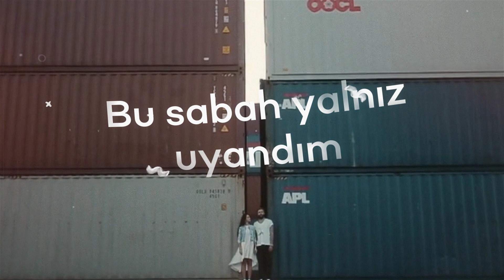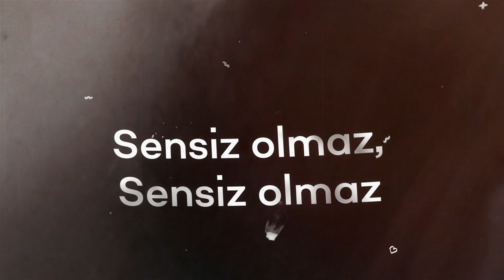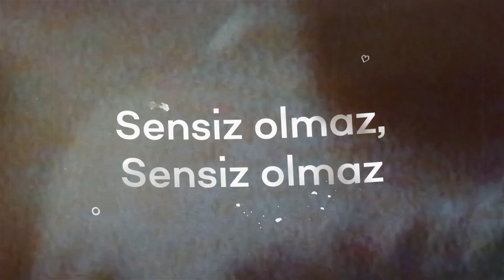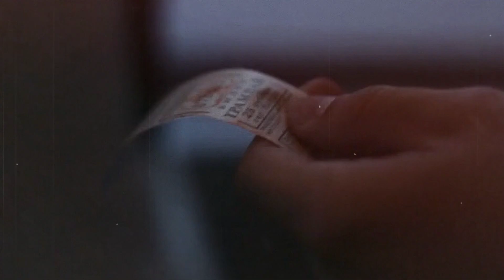Müslüm Gürses Sensiz Olmaz G Mode feat Oğuzhan Türk Deep Remix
Bülent Ortaçgil gibi büyük bir ustanın yazmış olduğu ve rahmetli Müslüm Gürses'in okuduğu Sensiz Olmaz  şarkısına özveri ve şarkının benliğine bağlı kalmaya özen göstererek yeni nesil tarzında hazırladığım projemi sizlere sunmak istiyorum.

         -Şarkı Sözleri -
Bu Sabah Yalnız Uyandım
Sensiz Olmaz
Tanıdık Kokular Yok
Sensiz Olmaz
Kahvaltım Anlamsızdı
Sensiz Olmaz
İlk Sigaram Bile Tatsızdı
Sensiz Olmaz
Anlaşılan Alışmışım
Sensiz Olmaz
Bir Verdiysem İki Almışım
Sensiz Olmaz
Aşk Bir Dengesizlik İşi
Sensiz Olmaz
Dengeye Dönüşendir Sevgi
Sensiz Olmaz
Yine Kendi Kendime Sormadan Duramadım
Niye Seni Böyle İstiyorum Bulamadım

Şarkı                : Sensiz Olmaz
Söz .                : Bülent Ortaçgil
Sanatçı           : Müslüm Gürses
Düzenleme     : G-Mode & Oğuzhan Türk
Elektro Gitar   : Özgür Topal
Video Clip       : Orhan Öznacar
Mastering       : Emrah Çelik